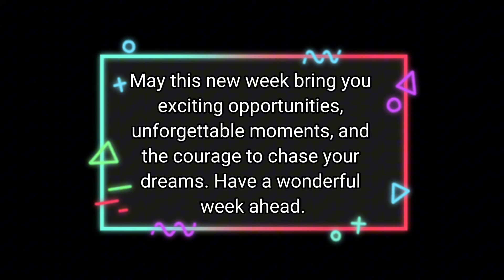The Media Won't Show You This Part Of Lagos Nigeria - Lagos island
Lagos Island (Ìsàlẹ̀ Èkó) is the principal and central Local Government Area (LGA) in Lagos, Nigeria, it was the capital of Lagos State until 1957.

Lying on Lagos Lagoon, a large protected harbour on the coast of Africa, the island is home to the Yoruba fishing village of Eko, which grew into the modern city of Lagos. The city has now spread out to cover the neighboring islands as well as the adjoining mainland.

Lagos Island is connected to the mainland by three large bridges (the Carter Bridge, the Eko Bridge and the Third Mainland Bridge) which cross Lagos Lagoon to the district of Ebute Metta. It is also linked to the neighboring island of Ikoyi and to Victoria Island. The Lagos harbor district of Apapa faces the western side of the island. Forming the main commercial district of Lagos, Lagos Island plays host to the main government buildings, shops and offices. The Catholic and Anglican Cathedrals, as well as the Central Mosque, are located here.

Most Nigerian banks' head offices are located on Lagos Island.First Bank of Nigeria is one of the Nigerian banks with its head office in Marina, Lagos Island.Another bank that has its head office situated in Lagos Island is the United Bank for Africa (UBA).Other medium and large-scale businesses such as real estate consultancy firms, electrical appliances manufacturers and retail stores are based in Marina, Lagos Island.